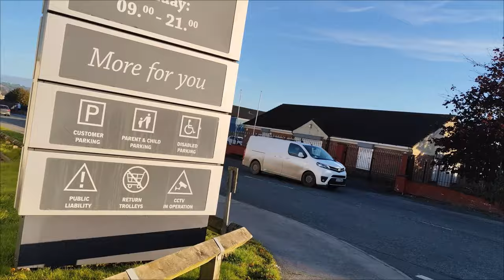Beautiful Drogheda Town, Ireland in 21 Minutes💖✈👌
Welcome to Drogheda town in Ireland located on the Dublin–Belfast corridor on the east coast of Ireland in Co.Louth and partially Co.Meath. Drogheda its more of an industrial and port town, and beautiful huge Catholic churches. its worth visiting.✈😍 Enjoy my video👍